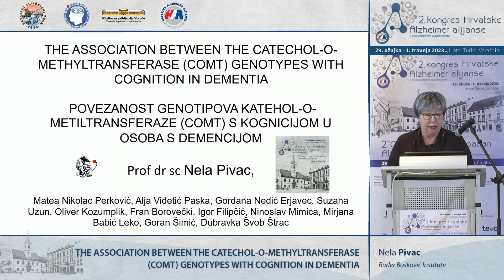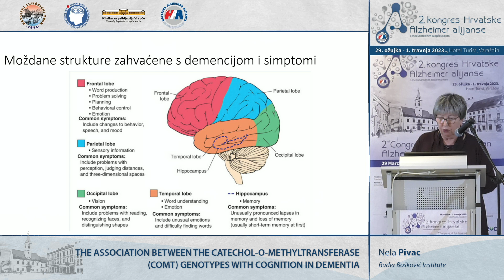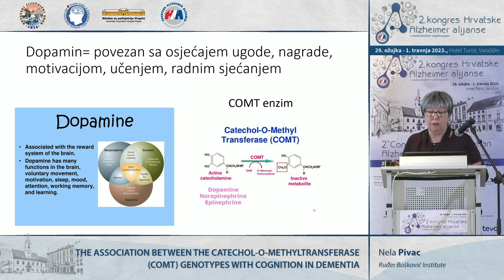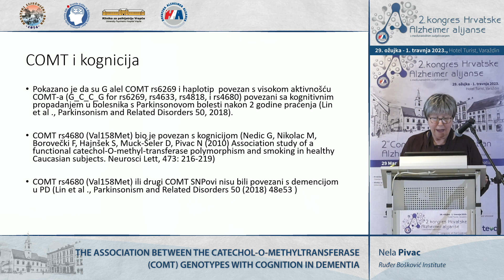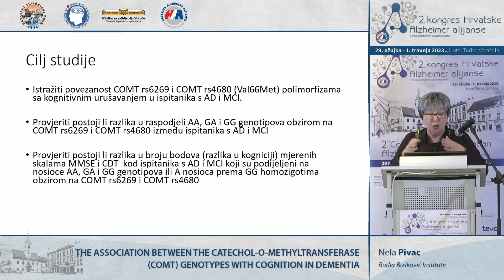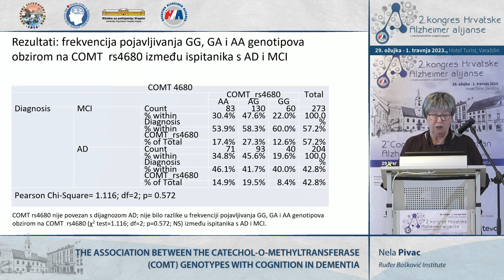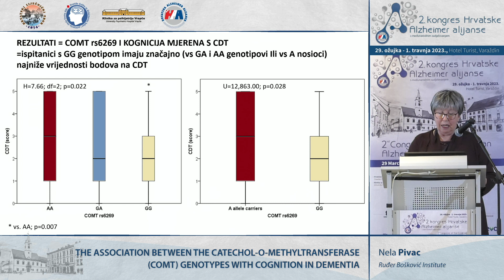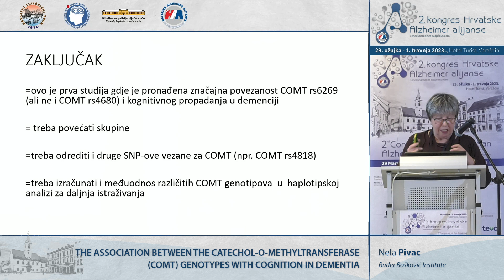22 - Predavanje Nela Pivac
Predavanje Nela Pivac:
THE ASSOCIATION BETWEEN THE CATECHOL-O-METHYLTRANSFERASE (COMT) GENOTYPES WITH COGNITION IN DEMENTIA
POVEZANOST GENOTIPOVA KATEHOL-O-METILTRANSFERAZE (COMT) S KOGNICIJOM U OSOBA S DEMENCIJOM

2. kongres Hrvatske Alzheimer alijanse s međunarodnim sudjelovanjem
29. ožujka - 1. travnja 2023.
Hotel Turist, Varaždin